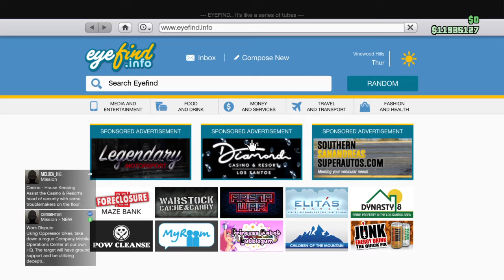Grand Theft Auto V_20210508065742